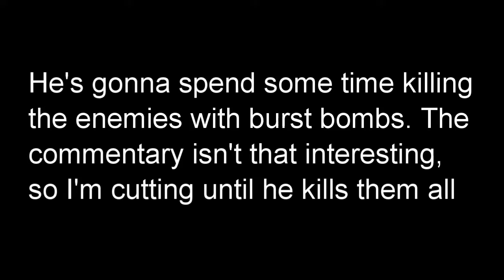Splatoon 2: Octo Expansion: Part 8: Bursting the Commentary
In this part, we're gonna finish the D-Line and start the E-Line along with some awkward commentary (like that's anything new).